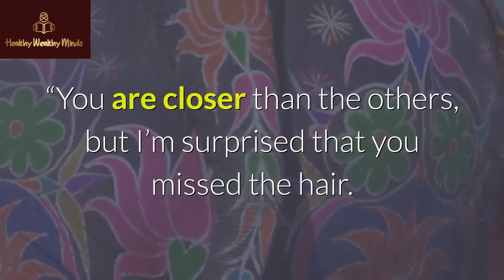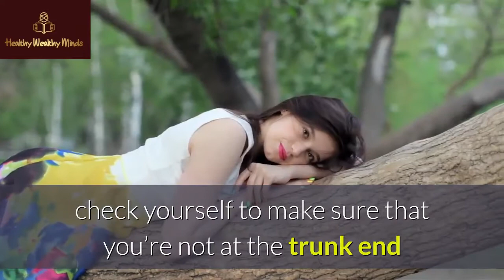Five Blind Men and an Elephant – A Story About Perspective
This presentation contains images that were used under a

This video was created using this ultra powerful software!

Create an unlimited number of traffic-pumping videos
using the world’s fastest and most intelligent video
creation system for 7 days, completely FREE.

DISCOVER HOW TO GENERATE A REGULAR INCCOME DIRECT FROM
YOUTUBE WITHOUT CREATING ANY OF YOUR OWN VIDEOS!!

SAVE THOUSANDS OF DOLLARS WITH THIS AUTO CONTENT VIDEO

IMAGINE HAVING AN ONLINE BUSINESS SPECIFICALLY DESIGNED TO
PRODUCE A PASSIVE AND PREDICTABLE MONTHLY RECCURRING INCOME
— BUILD SOMETHING ONCE THEN SIT BACK AS YOUR BANK ACCOUNT